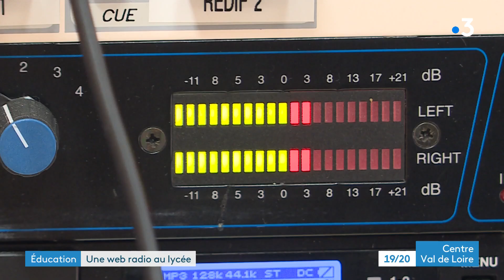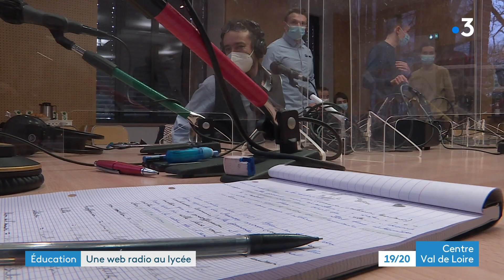Montargis : la Webradio pour les lycéens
Depuis le mois de décembre, des lycées de la région accueillent une webradio itinérante, cofinancée par le Conseil Régional. Elle s'appelle « Radio 100 % lycéens ». Rencontre avec les jeunes du lycée agricole du Chesnoy à Amilly, dans le Loiret.